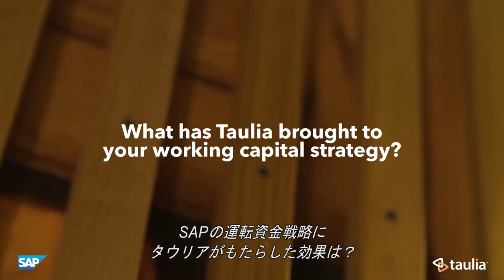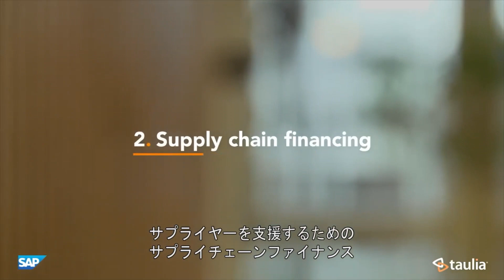SAP runs Taulia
SAP の最高調達責任者であるニコラウス・カーナーと上級副社長 兼 グローバル財務責任者のステフェン・ディールが、Taulia の運転資本ソリューションの価値と、これらのソリューションが財務上の柔軟性を提供し、財務上の柔軟性を提供しながらマクロ経済の課題を乗り越えるあらゆる規模の企業をどのようにサポートしているかについて語ります。